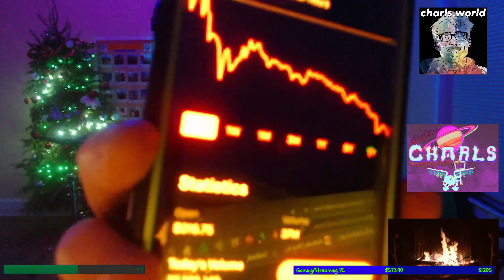Everything You Need to Know About Stocks